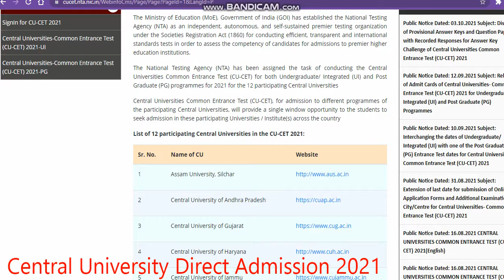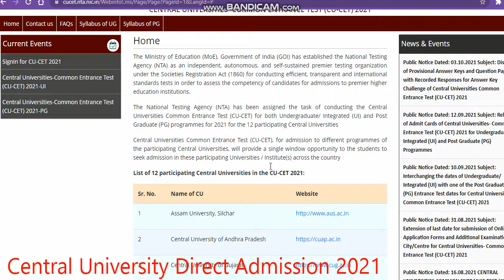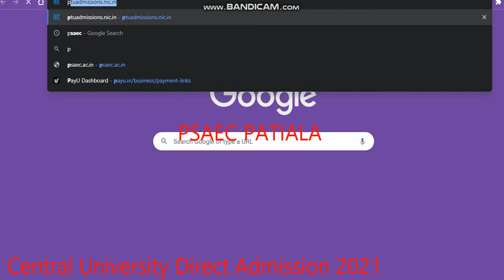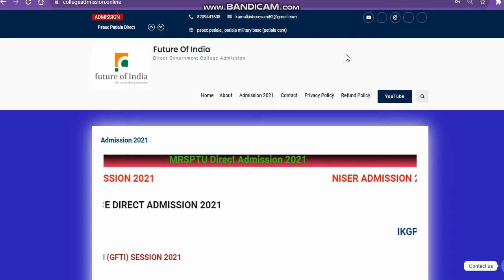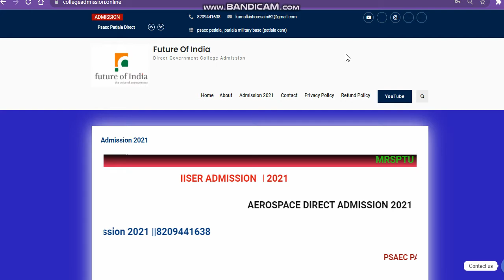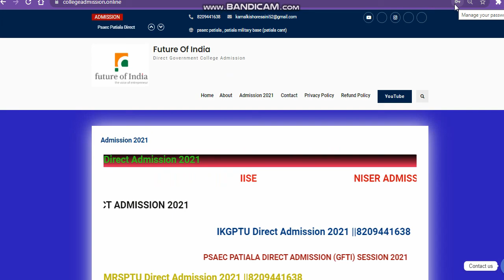Central University Result 2021| Cucet Result Update| Cucet counselling and admission update 2021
howtoapplycucet expected cutoff engineering course 2021
cucet expected cutoff engineering course 2021
cucet 2021 application form kaise bhare
how to get admission in cucetresultupdate2021
central university comon university test
central university application form 2021
central university comon entrance test
cucetresultupdate2021
cucetresultupdate2021 admission notice 2021
cucet expected cutoff ug course 2021 expected cutoff 20212021
cucet expected cutoff ug course 2021